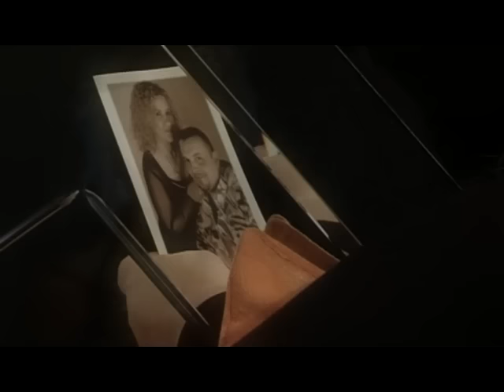NICOLETTA E FRANCO - E se tu hai deciso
E SE TU HAI DECISO
Canzone melodica italiana - Musica da ballo